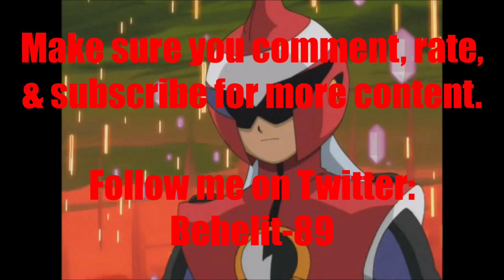Video Game Voice Comparison- ProtoMan.EXE (Mega Man)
Who's your favorite ProtoMan.EXE voice? Who do you want to hear next?